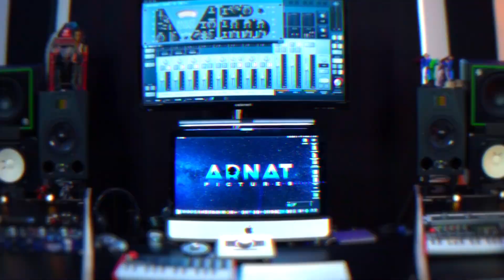Home Studio Day In The Life | 5 Things I Wish I Knew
♦️🎼 MY STUDIO SETUP & COMPLETE GEAR LIST 🎼♦️

🖥💻 MY CPUs 💻🖥

💻 - MacBook Pro 15” - DISCONTINUED 2013 ($2,700 | 15" | i7 | 16GB
 RAM
🎛🎚 MY AUDIO INTERFACES 🎚🎛

🎤 MY MICROPHONES 🎤

🔊 MY MONITORS 🔊

🔊 - Yamaha NS10 (DISC.)

🔊 - KRK Rokit 8 G2 (DISC.)

🎧 MY HEADPHONES 🎧

🎹 MY MIDI CONTROLLERS | KEYBOARDS | WORKSTATIONS 🎹

🎹 - Yamaha Motif XF6 (DISC.)

🎹 - Akai Advance 61
(SWEETWATER) 👉🏾 (DISC.)

⚔️ MY MICROPHONES STANDS ⚔️

🐍 MICROPHONES CABLES | MONITORS CABLES | INSTRUMENT CABLES 🐍

🐍 - My entire studio is wired with Mogami. Sweetwater has the best deals on these Mogami Gold Mic Cable - 25 foot

⬛️ ACOUSTIC PANELS | ACOUSTIC CLOUDS | ACCESSORY ⬛️

🎤 BEST BUDGET MICROPHONES 🎤